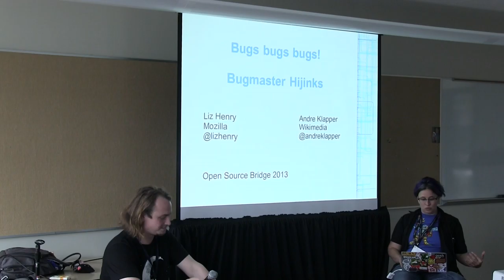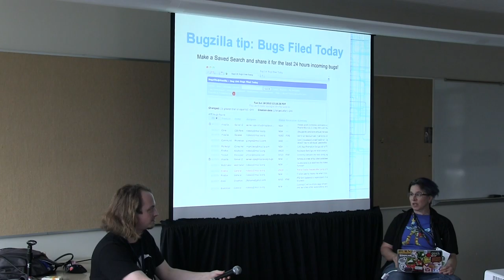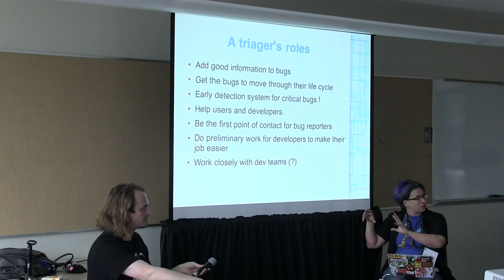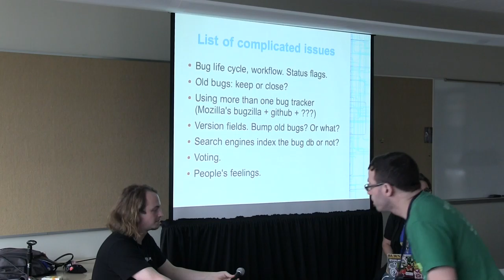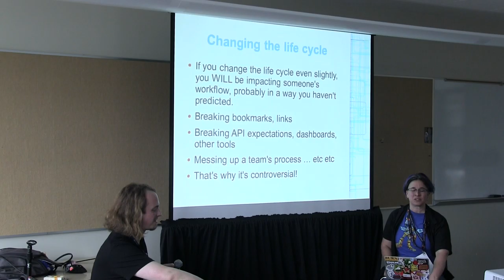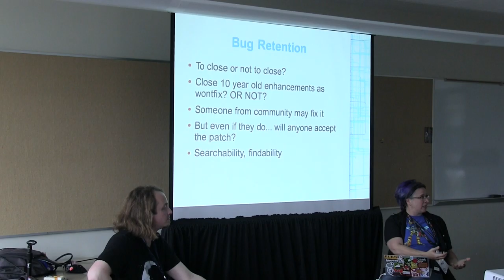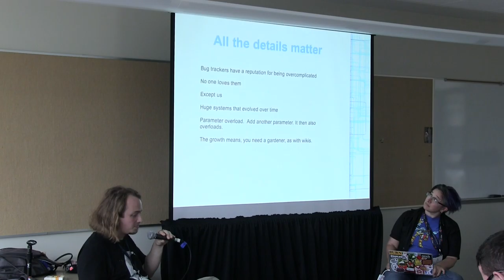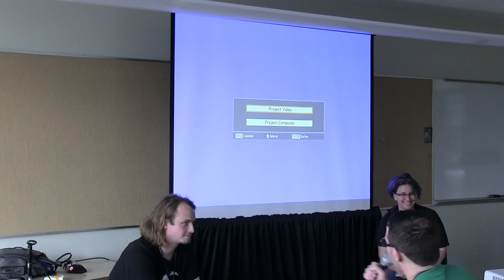OSB2013 - Liz Henry - Bugs, Bugs, Bugs!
This video is about OSB2013 - Liz Henry - Bugs, Bugs, Bugs!